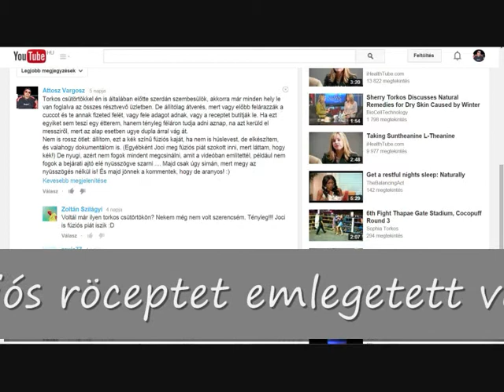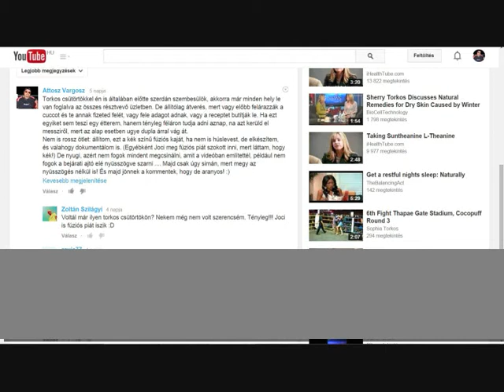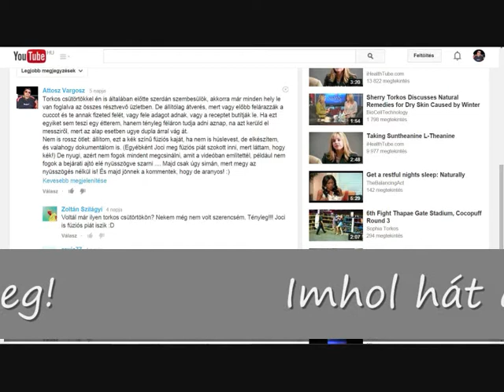Kék kacsa recept